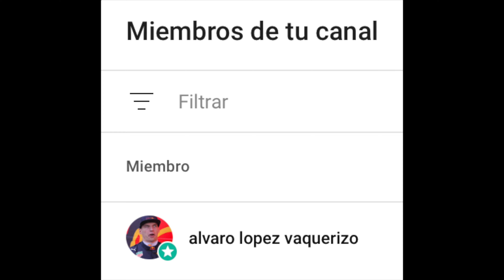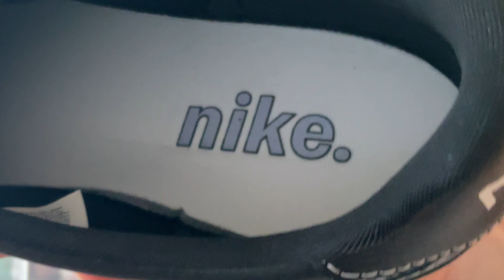REVIEW KILLSHOT 2 PHANTOM BLACK VERSIÓN BARATA DE LAS JORDAN 1 LOW TRAVIS PHANTOM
MODELO: HJ7263-010

También si queréis ayuda con zapatillas en profundidad, con análisis me apoyáis donando en el mismo video y saldrá vuestro comentario destacado.

Tambien dejo mi Paypal por si preferís donar por ahí desde 2€ como en Youtube, así donáis con vuestro usuario de instagram, youtube, tiktok y os respondo. Aquí lo dejo